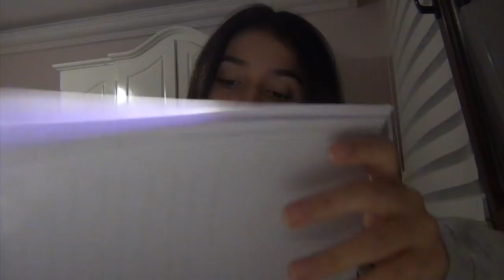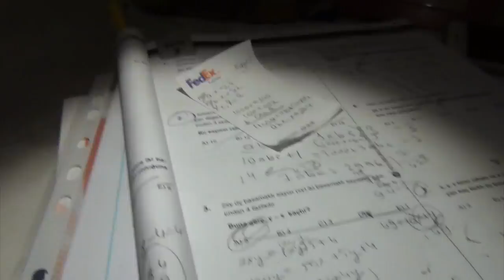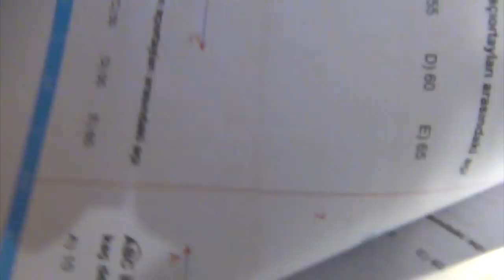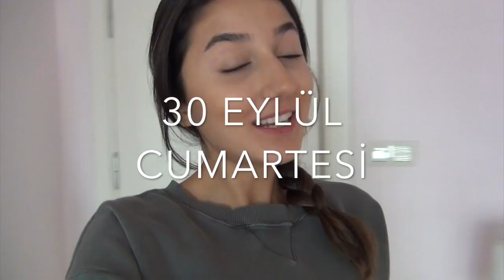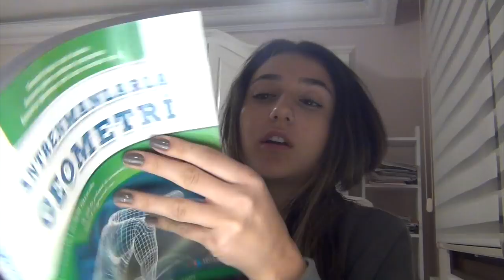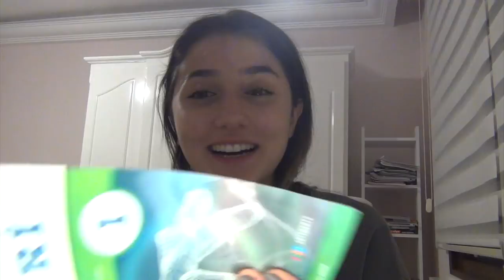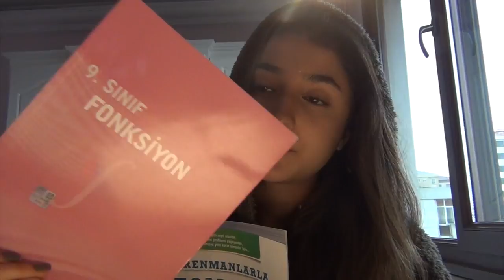YGS-Dijital Günlüğüm 2: Ne olacak bu sınav sistemi? | İrem Çalhan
Çalışmalar tüm hızıyla devam ediyor gördüğünüz gibi.Daha önemli bir konu olan son anda değişen sınav sistemi.Nasıl bir sınav karşımıza çıkıcak kimsenin bir bilgisi yok.Umarım herkes için iyi şeyler olur.Tabi konular aynı çalışılıcaK şeylerde ayni...MORAL BOZMAK PES ETMEK YOK YOLA DEVAM!!